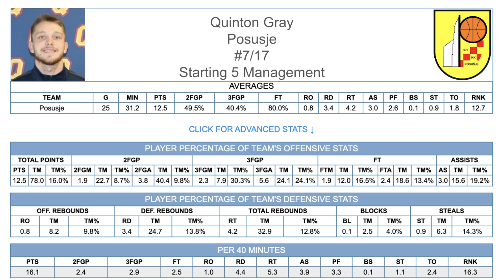Quinton Gray - Full Season Highlights 2023/24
Highlights from Bosnia top division